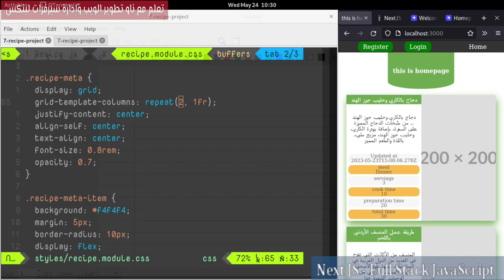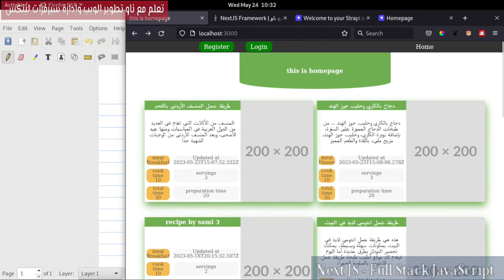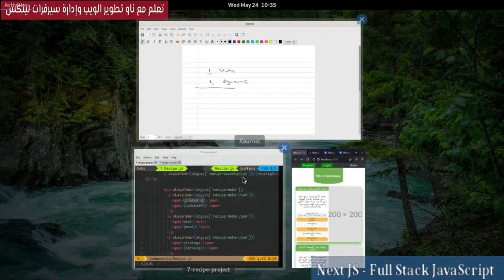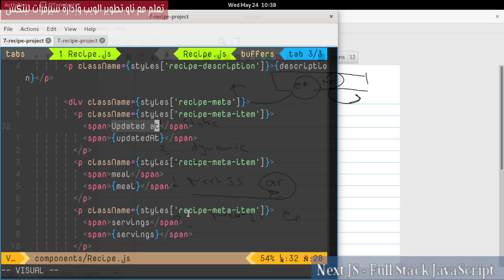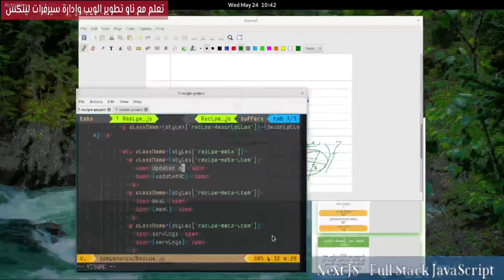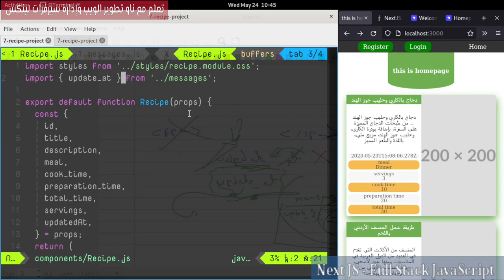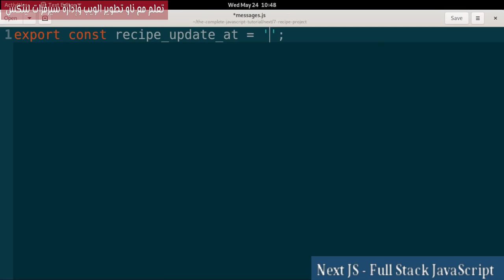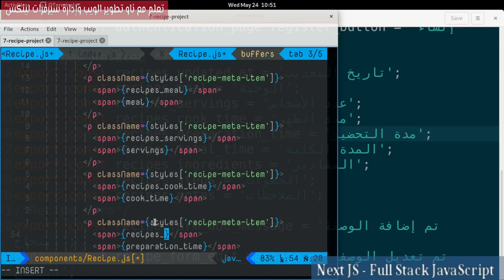7- NextJs Framework: Recipes Project 19 - التعامل مع الكلمات والترجمات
نتحدث عن كيفية التعامل مع strings في أي مشروع، وما هي سلبيات وإيجابيات الطرق المختلفة. كما إننا سنقوم بفصل هذه strings في ملف خاص.
فهرس الفيديو:
00:00:00    مقدمة الدرس
00:01:00 أنواع Strings
00:03:26  طريقة  تقليدية في التعامل مع الترجمات
00:07:35 الطريقة الأفضل للتعامل مع الترجمات
00:08:53 من وجهة نظر المترجم
00:09:31 من وجهة نظر الصيانة والتحديثات
00:10:47 من وجهة نظر السيو
00:11:56 تطبيق فكرة messages
00:14:13 فكرة  translation libraries
00:14:55 Localisation
00:16:36 إضافة كلمات عربية
00:17:09 إضافة  Homepage messages
00:19:54 الكلمة الاخيرة